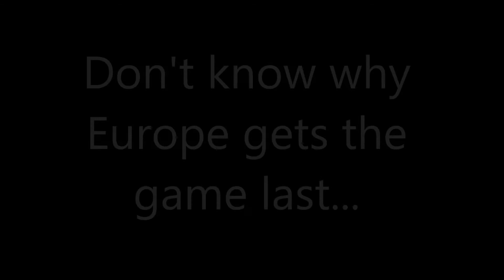Naruto Shippuden Ultimate Ninja Storm 3: Full Burst | European Release Date & Day 1 Steam Purchase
Leading video game developer and publisher NAMCO BANDAI Games Europe S.A.S. announced today, that NARUTO SHIPPUDEN ULTIMATE NINJA STORM 3: FULL BURST for PC and FULL BURST DLC for PlayStation ®3 and XBOX®360 are coming to Europe on 25th of OCTOBER 2013. Building on the foundation of 2013's NARUTO SHIPPUDEN ULTIMATE NINJA STORM 3 gameplay and world, FULL BURST will bring together all the existing characters, a selection of 38 costumes from our previous game and introduces KABUTO in SAGE MODE in a new chapter!

Developed by the acclaimed studio CyberConnect2, NARUTO SHIPPUDEN ULTIMATE NINJA STORM 3: FULL BURST will feature characters from The 4th Great Ninja War Arc, Invasion of Pain Arc, Five Kage Summit Arc and many more! For the first time ever in a video-game, players will experience the fight between KABUTO in SAGE MODE and the reunited UCHIHA brothers. Embark on a whole new series of 100 missions, many with their own uniquely challenging objectives. On top of the one-on-one battles, players will live epic fights against enormous foes such as TAILED BEASTS and groups of vile enemies. In-between those fights, NARUTO fans will enjoy the revamped cinematic and will live more intensely the epic conflict animating the Ninja World!

For PC Owners, NARUTO SHIPPUDEN ULTIMATE NINJA STORM 3: FULL BURST standard edition (Digital & Retail) comes with the full game, plenty of new content and a selection of 38 DLC Costumes from NARUTO SHIPPUDEN ULTIMATE NINJA STORM 3! The DAY-ONE Edition features all of the above, plus 5 high-res glossy photos from some of the game's most epic moments as selected by the fans! For PlayStation ®3 and XBOX®360 owners, FULL BURST DLC with all the new content will be available as well on PlayStation®Network and XBOX®Live Arcade.

"Following the huge success of NARUTO SHIPPUDEN ULTIMATE NINJA STORM 3 on PlayStation ®3 and XBOX®360, we're excited to bring fans new and exclusive content with the FULL BURST DLC! For the first time ever, players will get a chance to live the reunification of the UCHIHA Brothers against a common enemy!" said Olivier Comte, Senior Vice President, NAMCO BANDAI Games Europe. "And we didn't forget PC owners; NARUTO SHIPPUDEN ULTIMATE NINJA STORM 3 FULL BURST will make his debut on PC! This is the first time a NARUTO game is adapted on this platform and we are delighted to take PC gamers on this adventure!"

NARUTO SHIPPUDEN ULTIMATE NINJA STORM 3: FULL BURST for PC (Steam ®) and FULL BURST DLC for PlayStation ®3 (PlayStation®Network) and XBOX360 (XBOX®Live Arcade) will be available across Europe on 25th October 2013.